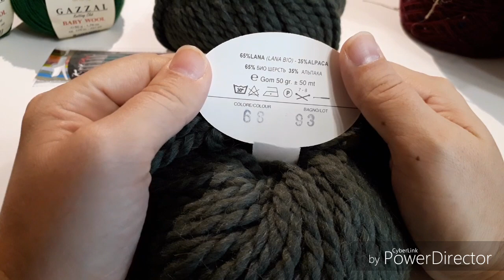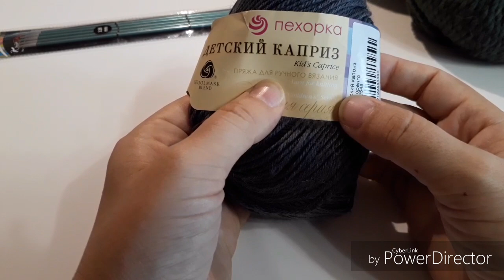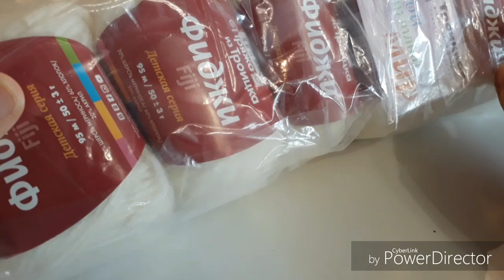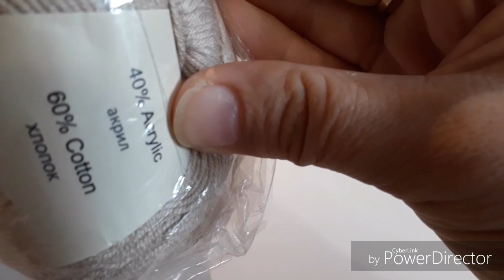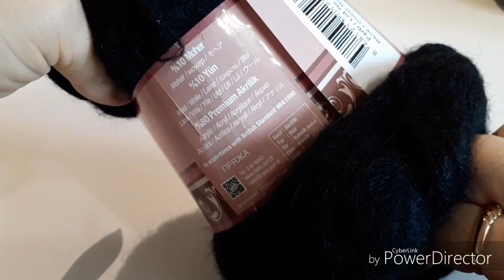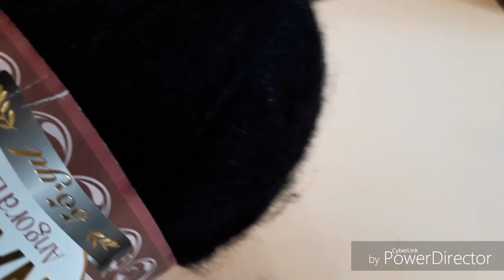Отчет. Вся моя пряжа. Сентябрь 2018